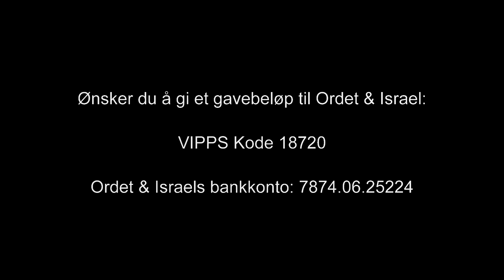Nr.304 Charles Hansen: Gud har ikke forkastet sitt folk (Time 3 av 3)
Opptak fra Fosnavåg 24.-26. mai 2024. Møtehelg arrangert av Ordet&Israel